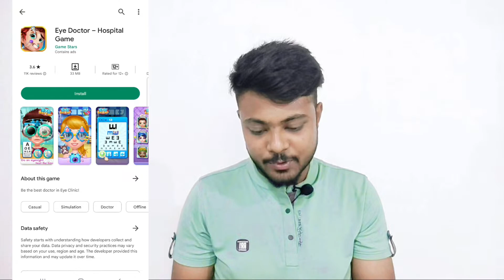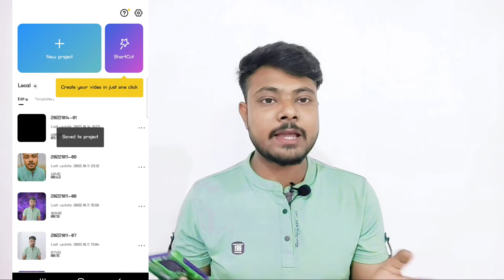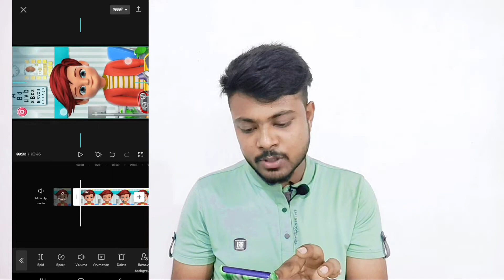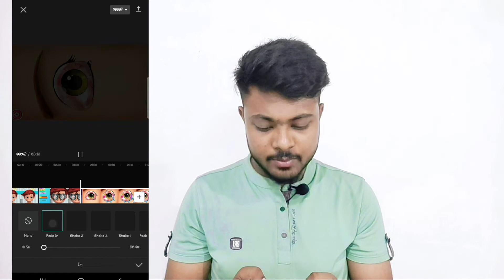Earn Money 💰 By Uploading Videos On YouTube || শুধুমাত্র গেম খেলে ইউটিউব থেকে প্রতিমাসে 50kইনকাম করো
Hi Guys👋

        " Saikat Explain "